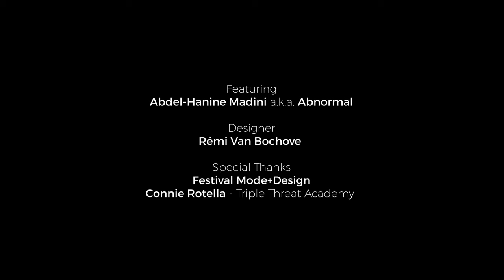Philippe Dunnigan - La tristesse de Pauline (Official Music Video)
The official music video for Philippe Dunnigan - La tristesse de Pauline
A special thanks to Abnormal for participating in the project.

Featuring
Abdel-Hanine Madini a.k.a. Abnormal

Designer
Rémi Van Bochove

Music Video Producer
Dan Fumaria

Special Thanks
Festival Mode+Design
Connie Rotella - Triple Threat Academy